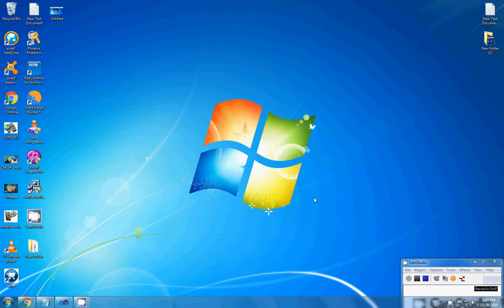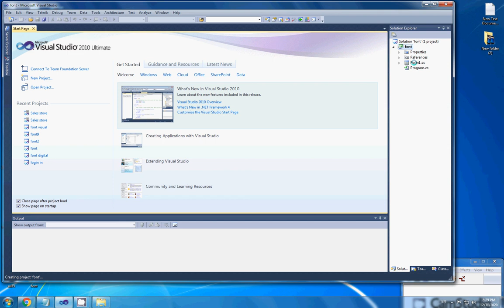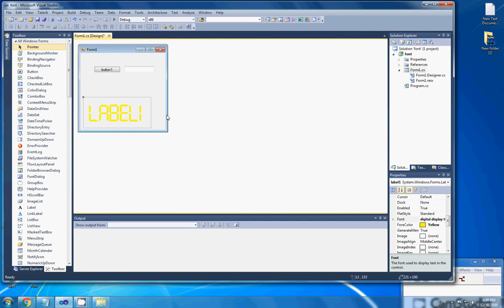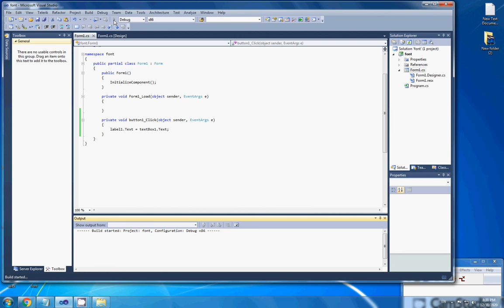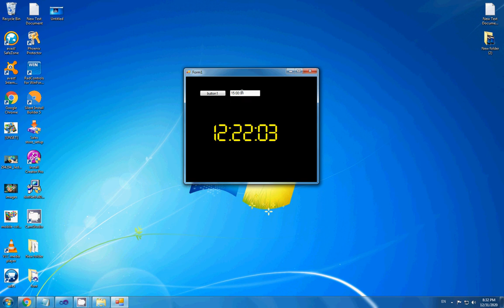how insert font digital in visual studio 2010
تحميل الرابط